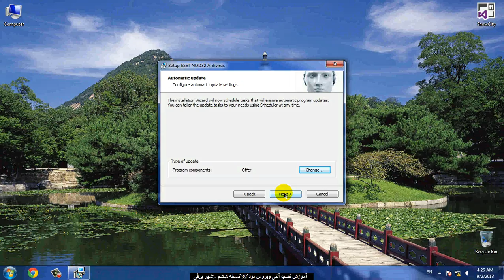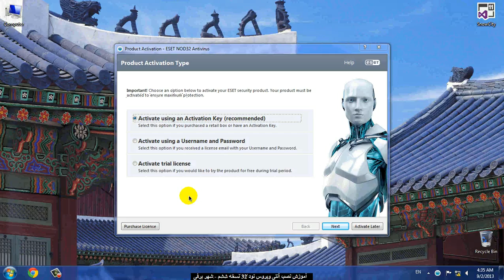Mesozoic Videos - Basics - Nod32 Install